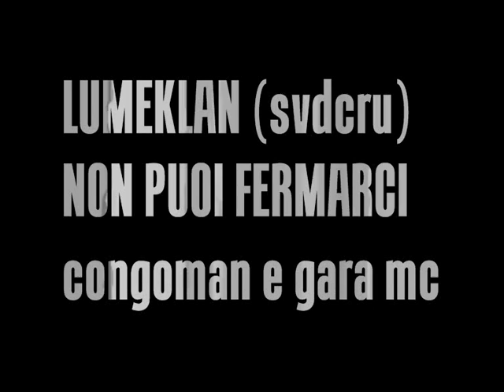LUMEKLAN-non puoi fermarci (congoman e garamc) SVD CREW-rec by BAM CREW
ascolta e se ti gusta supporta!peace!

testo:

CONGOMAN:

non ci regge chi finge
tipo legge con un gregge che nel vuoto poi lo spinge,
costringe a fine mese a tirar le cinghie
finisce che ci si lega il collo con delle stringhe e si stringe,

attitudine che attinge
dipinge il sorriso a un uomo triste
il male in un piatto  rima s'intinge
e capisce che il bene è un ologramma non esiste
l'odio è troppo e di rime servono provviste,

rap che sta unendo
sapendo che spendo tempo
con uno stupefacente stupendo
 è il rap che mi sta rapendo,

sai come gira  cosa intendo
chi agli arresti chi di fame sta morendo
al my chek non cene  ti scotti
siete hip-hop quanto è hip-hop ramazzotti,

l'odio mi dona ma l'abito non fa il monaco
vomito fotta dallo stomaco
lo faccio per amore non per obbligo
tu per hobby e sei comico

smetti la moda che ti doma
se smettessi doma correrei in coma
e non sono due baggy che ti rendono hip-hop idiota,

RIT:
non puoi fermarci sopra un mic sopra un mic
restiamo qua stesso bar stesso spliff
non puoi fermarci sopra un mic spra un mci
restiamo qua stesso bar stesso film
restiamo qua congoman e garamc

GARA MC:
caldo freddo fuori casa
al parco del baretto
bifase mente ke sfasa
frista e bud  a getto
pompa il ghetto blusta
no ghetto fotta e basta
no beretta birretta
di rap mente infetta
metto cuore mente antica
mica faccio il figo per la fica
vivo in rosso blodymery
il verde blunt di mery
sempre sciallo se mi vedi
no dinaro e la vita nn mi lecca i piedi
occhi cinesi repper da stanzino
no da camerino o abbaino
non spacco e la scena rap no rappresento
me ne sbatto spingo rap e mi rap-presento
certo lo facciamo per noi no per gl'altri
rimaniamo noi per vedere arti alti
b boy infottati trip animati come acme
per te  irritate  come acne
sai com'è avete merda recidiva ke nn prende
se scendo cn mio fratello  coppia e aggressiva
come denni mello e march lenders
punchine contro ki fa rap  falso
niente piu rakim kipreal o busta rymes
rap ryal  finito al campo santo
con il vostro strazio basta dai
sei deriso sopra il palco "ora dai vai"